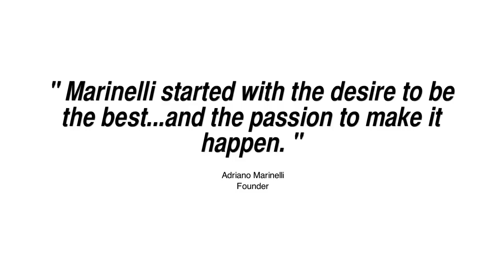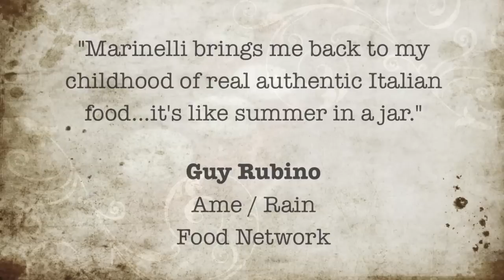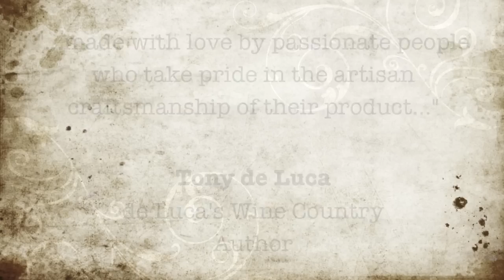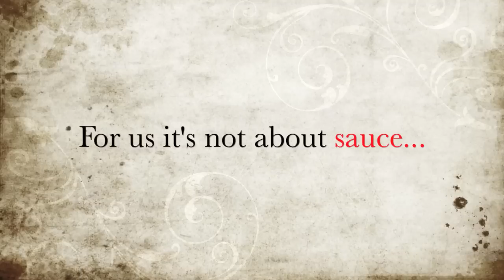Marinelli Homepage Video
Marinelli homepage opening movie that includes testimonials, website shots, and product pictures and recipes .